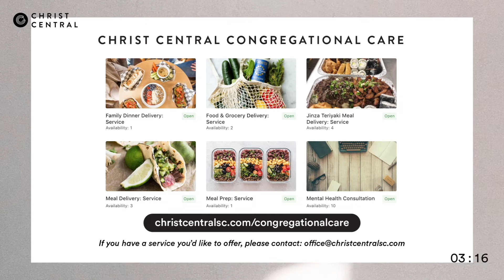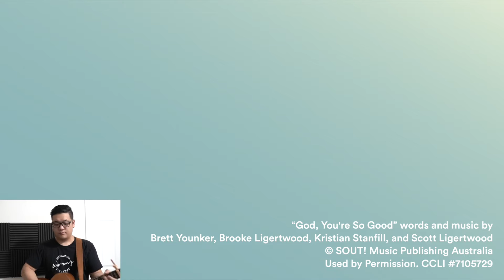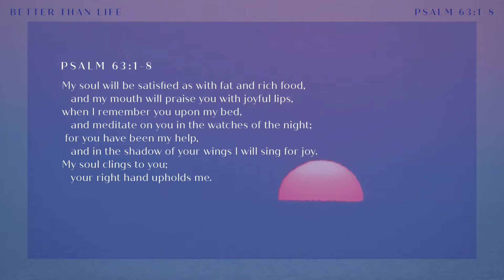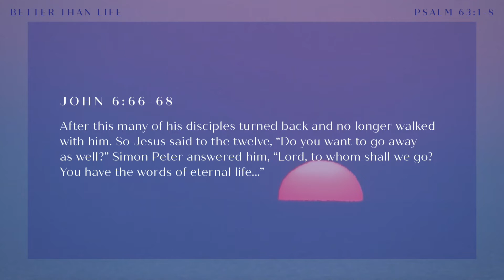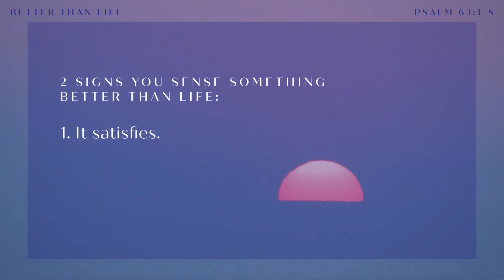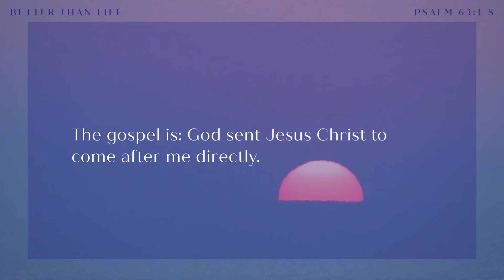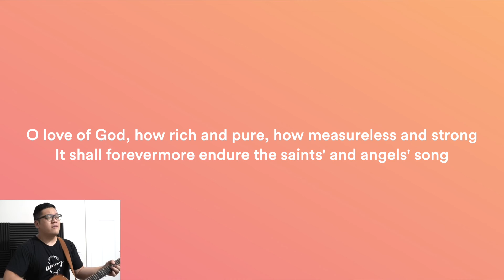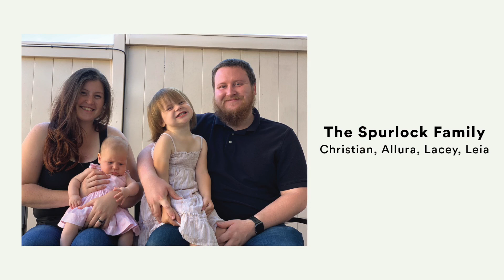Christ Central Sunday Service - July 26, 2020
Sermon Info:
Rev. Harold Kim
Psalm 63:1-8
"Better Than Life"